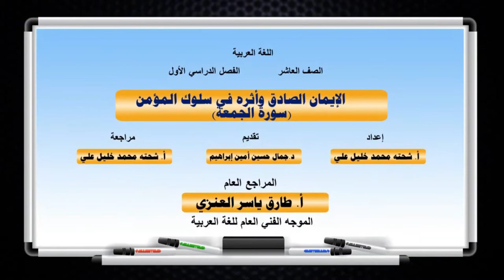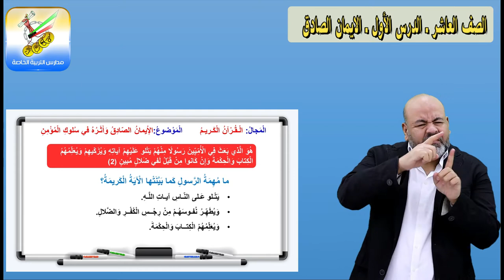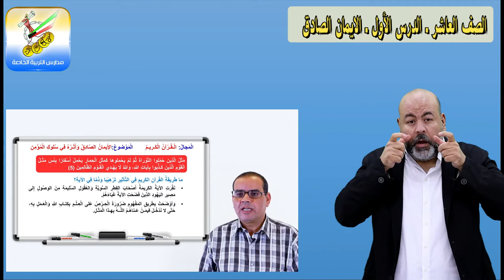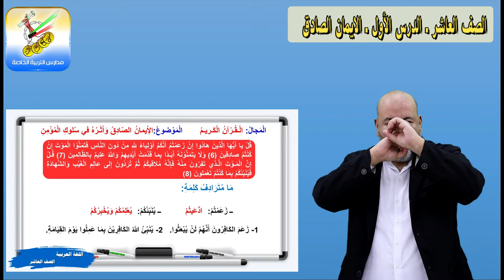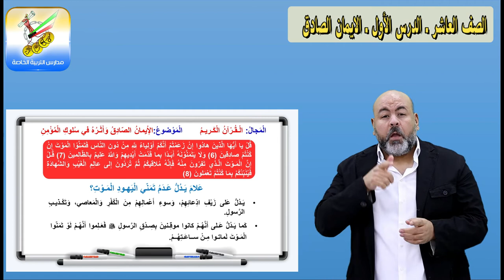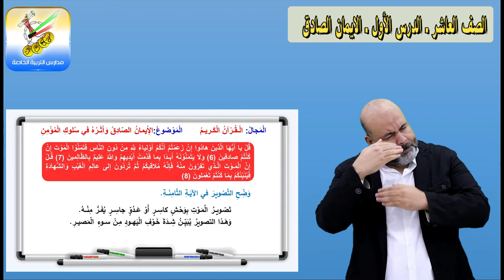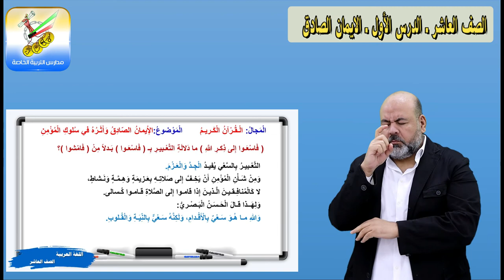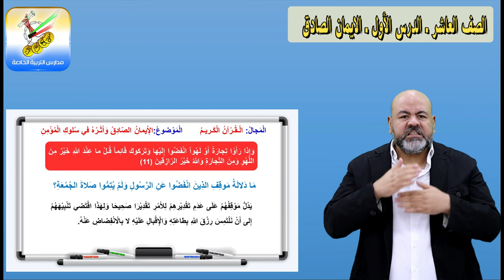اللغة العربية - الصف العاشر - الفصل الدراسي الأول - الإيمان الصادق